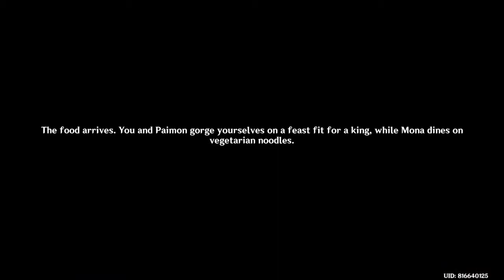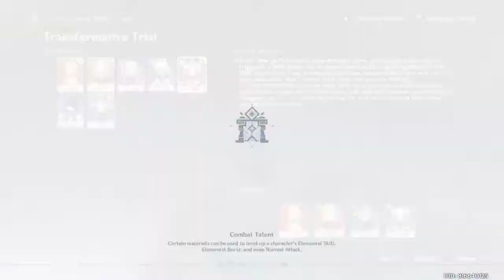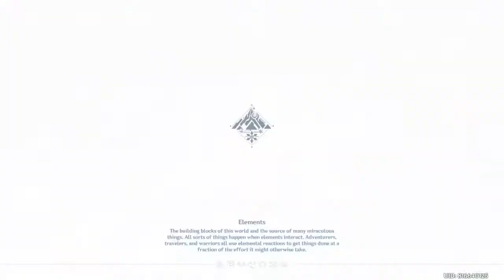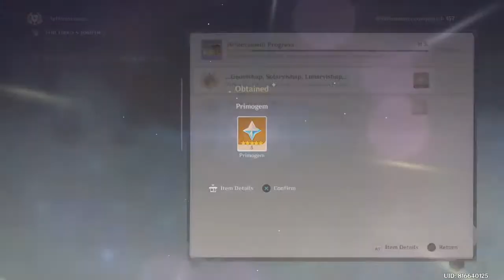brocasting with gopsang